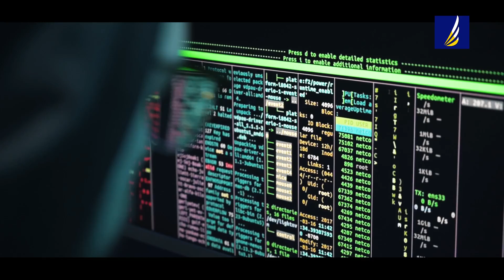BCA course details || All about BCA || Career, Course and Benefits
Profession Saurav Bhaumik highlights the benefits of opting for a Bachelor's in Computer Applications (BCA) for your degree. Gain insight into rewarding career opportunities and essential tech skills that BCA offers. Dive into why BCA could be your ideal choice for success in today's digital landscape.

Follow us through all social media platforms